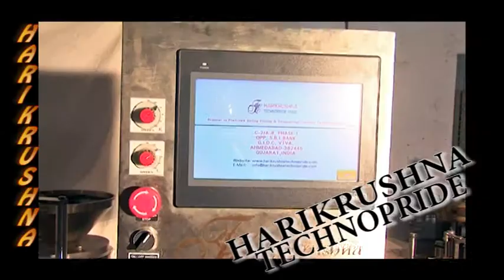automatic pre filled syringe and cartridge filling and stoppering machine (combo)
HTE-PFS-25
speed 20-30 syringe/cartridge /min
Automatic Loading and unloading system (Cartridge & PFS)
Filling with Valve less rotary syringe pump (Similar to SPC)
Vacuum stoppering and vacuum filling for the high viscus products.
Filling volume 0.1ml to 20ml with the help of change parts.
No syringe No Filling
No Cartridge No Filling
No Syringe No Stoppering
No Cartridge No Stoppering
This machine can be used for commercial and lab. scale purpose.